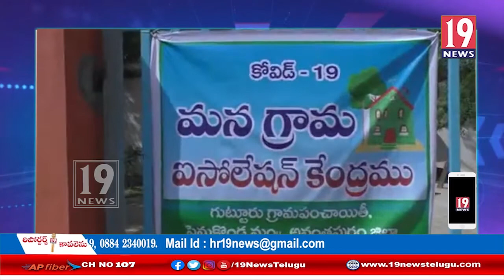హోమ్ ఐసొలేషన్లో ఉన్న వ్యక్తుల ఆరోగ్యాన్ని పర్యవేక్షించాలి, జిల్లా కలెక్టర్ గంధం చంద్రుడు: ప్రకాశం